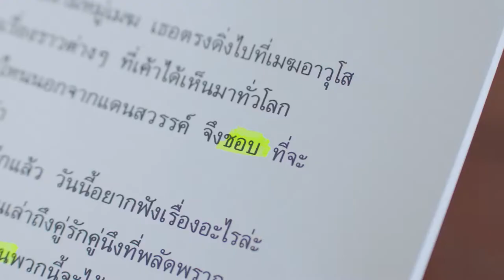Aura Lotion : ชอบแบบนี้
Product : Aura Lotion
Agency : Brilliant&Million
Director : Job Nittha
By : Hub Ho Hin Bangkok